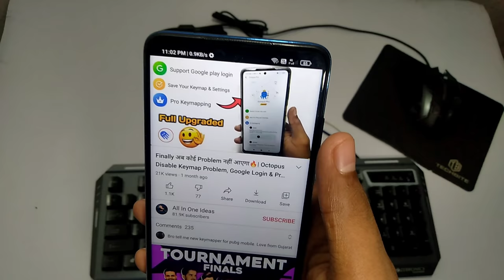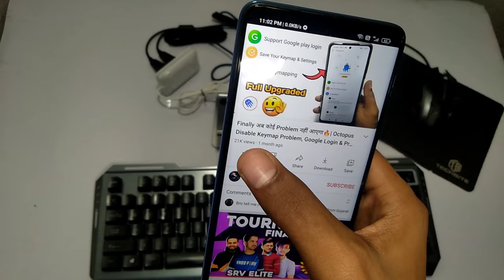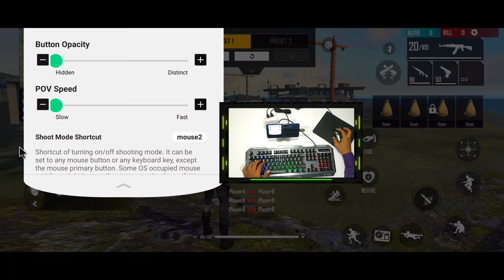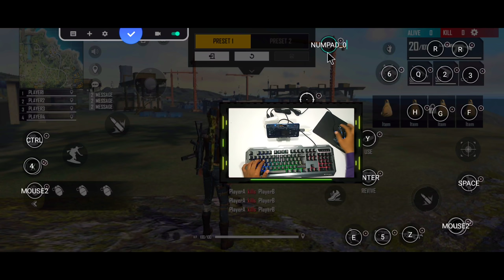⌨️Pro Level Keymapping | Garena Free Fire | Save Your Keymap | Play FF With Keyboard & Mouse